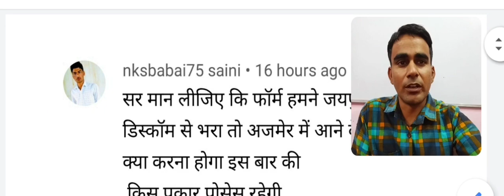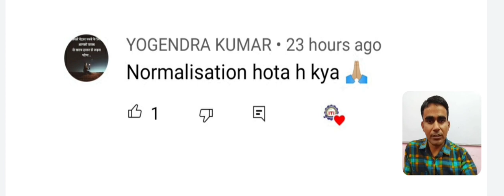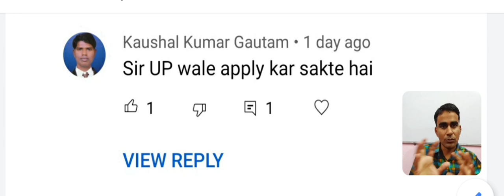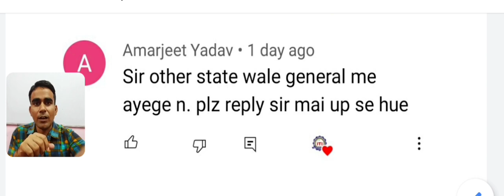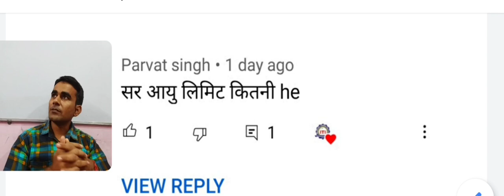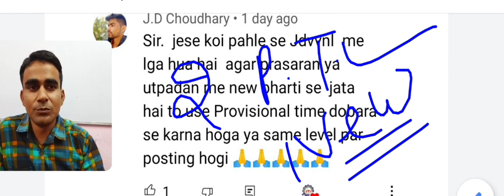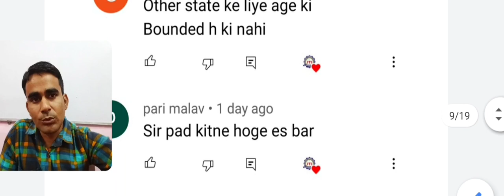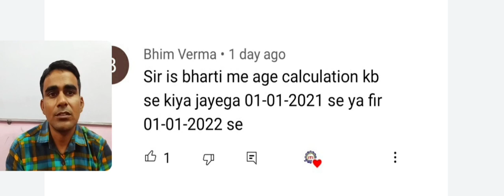Technical Helper bharti 2021|| answering your comments|| age limit, exam, syllabus